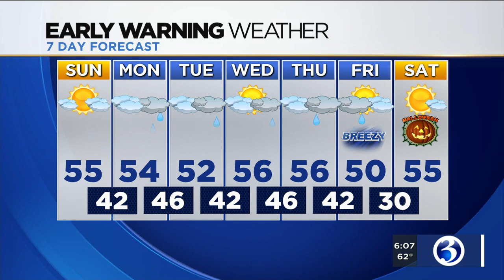FORECAST: Bright and brisk tomorrow, then several days of clouds and rain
Meteorologist Bruce DePrest says that you'll want to enjoy the sunshine tomorrow while it still lasts. Here's his Saturday evening forecast.